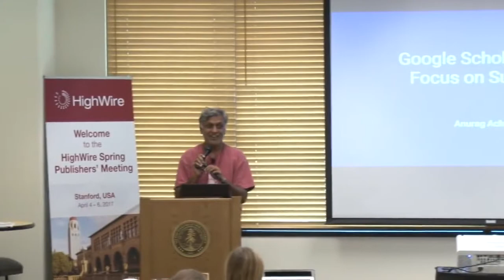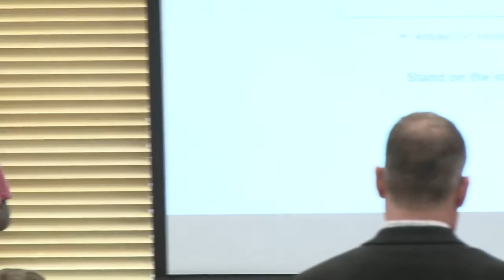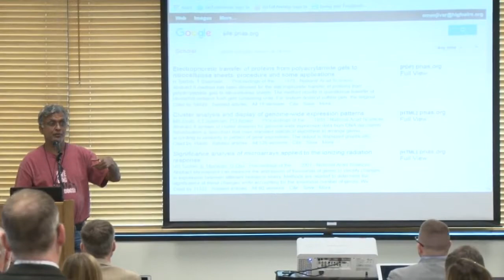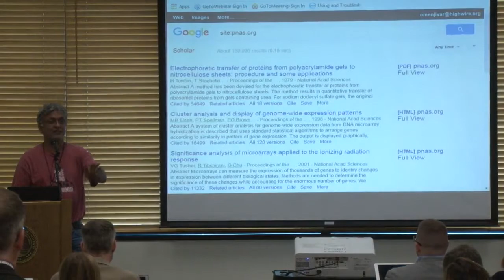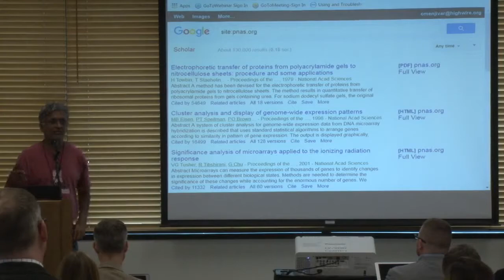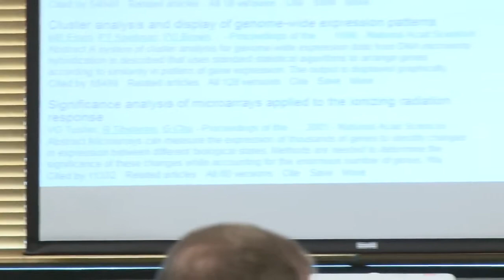HighWire Publishers' Meeting 2017 || Anurag Archarya, Google Scholar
In this presentation, Anurag Acharya (co-creator of Google Scholar) and John Sack (co-founder of HighWire) discuss how to attract and retain authors through Google Scholar Metrics. Anurag talks about Google Scholar Metrics, and how publishers might use them, especially for author recruitment. He also allows plenty of time for an "Ask Me Anything" segment of the session, where he (attempt to!) answers general questions about Google Scholar.